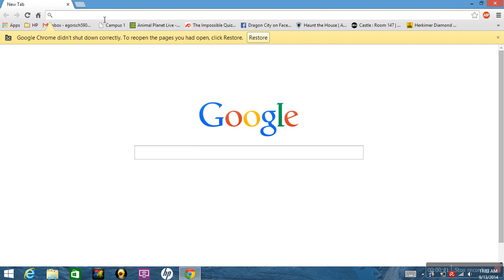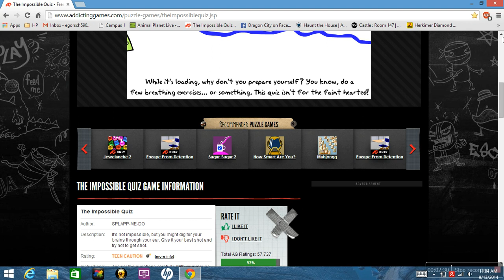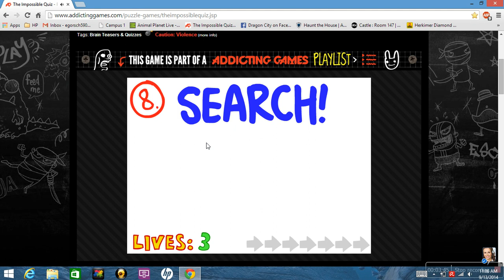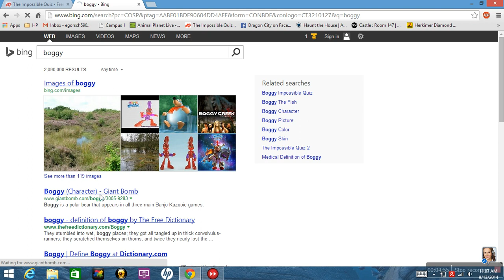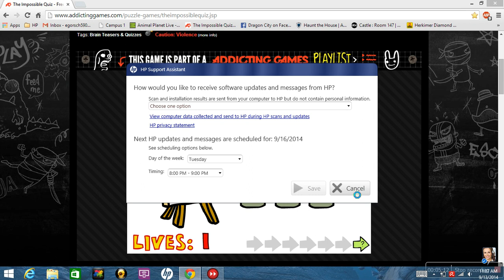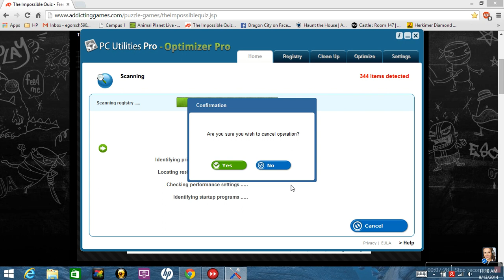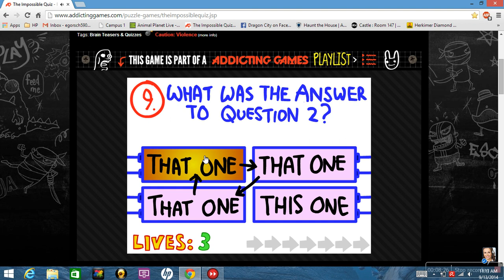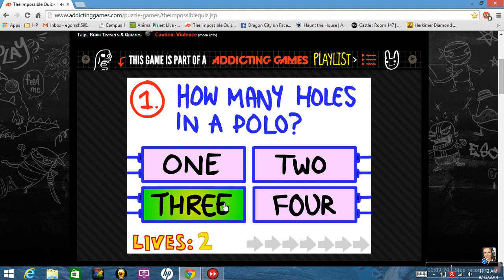creepy dole,imposible game, whats going on?!?!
pewdiepie
smodh